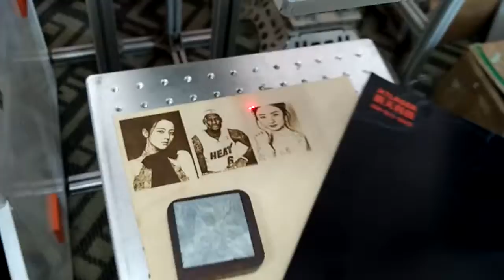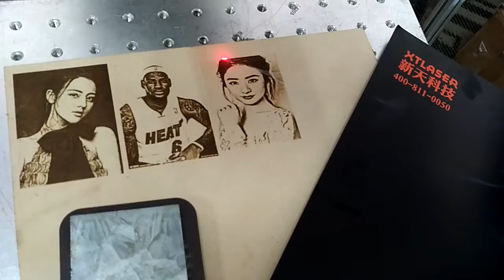CO2 marking machine,photo marking on wood